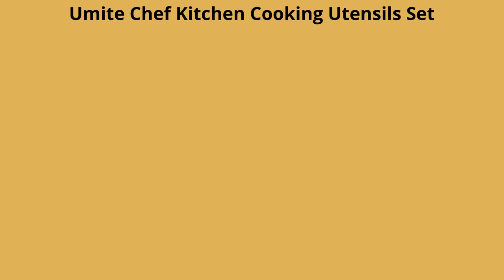Umite Chef Kitchen Cooking Utensils Set best review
Unite Chef Kitchen Cooking Utensils Set, 33 pcs Non-Stick Silicone Cooking Kitchen Utensils Spatula Set with Holder, Wooden Handle Silicone Kitchen Gadgets Utensil Set (Khaki)

Material Silicone
Color Khaki
Brand Umite Chef

✅FOOD GRADE SILICONE -- Made of food-grade silicone, BPA-free, can use in any type of food. And it will probably last longer than the other plastic kitchen utensils. This silicone cooking utensil does not react with food or beverages, you don’t have to worry about the health of your families will not retain odors or colors when you use them for stirring tomato-based food products
✅NO BEND & NO-BREAK & HEALTHY FOR COOKWARE -- Our kitchen utensils are more sturdy than other usual wooden kitchen utensils, ensuring daily use for a long time without being worn down. Designed not to bend, break, or rust. We are committed to providing each customer with the highest standard of customer service.
✅HIGH TEMPERATURE WITHSTAND: The Silicone Cooking Utensils can withstand high temperatures up to 446°F/230°C. All-around silicone added to the softness, no longer worry food will stick to your cookware. Silicone heads protect your pans, keep the cookware surface not scratched or dented. Extend the life of all your kitchen pans. They are scratch-resistant, unlike plastic and rubber utensils that will easily melt or metal kitchen utensils harm your nonstick pots
✅33 DURABLE WOODEN HANDLE KITCHEN UTENSILS SET - Anti scalding protect your hand from burning, 33 professional silicon Kitchen utensil set includes flexible spatula, soup ladle, serving spoons pasta server, spatula turner, tongs, measuring cup and spoons, 10 hooks, silicone mat and so on. Meet your all kinds of kitchen needs
✅BEST KITCHEN TOOLS: One-piece stainless steel core to enhance durability and toughness to keep the spatulas from bending or deformation. 33 Different shapes for their unique function would be your great kitchen helper! A small holes on the handles for easy storage. extra 10 pcs hooks and utensils holder for convenient storage. A silicone mat provides you more convenience. A great gift for anyone who loves to cook, also a good gift set for your friend, family!